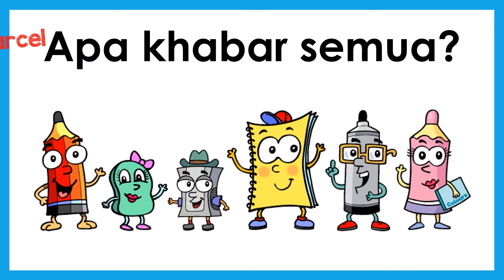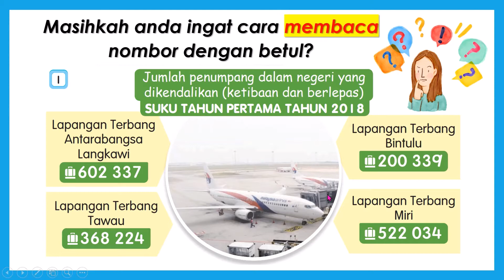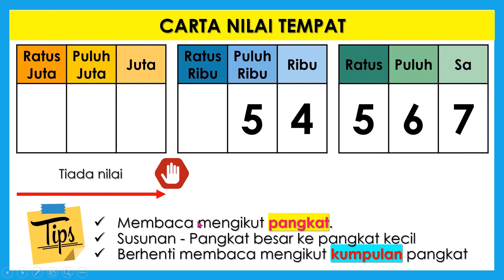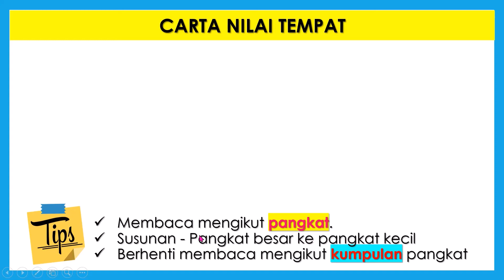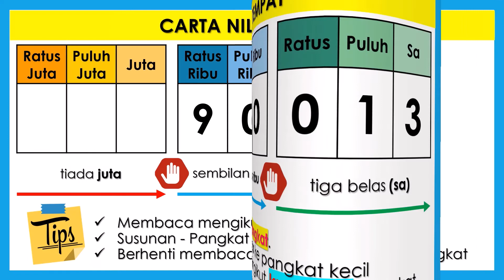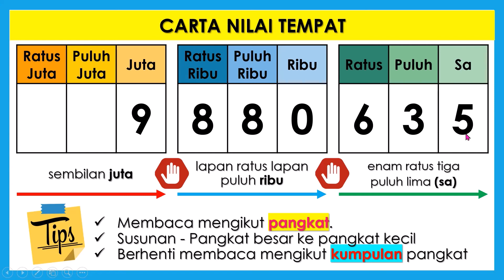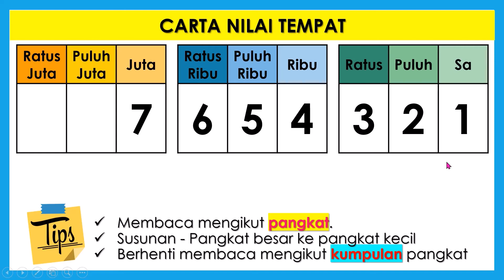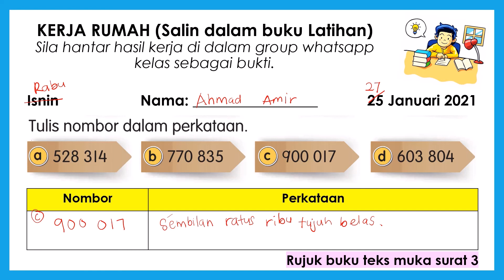Matematik Tahun 5 (1.1 Nilai Nombor)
Standard kandungan : 1.1 Nilai nombor

Standard pembelajaran :
1.1.1 Menyatakan nombor hingga 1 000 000:
(i) Membaca sebarang nombor dalam perkataan.
(ii) Menyebut sebarang nombor dalam bentuk angka.
(iii) Menulis nombor dalam angka dan perkataan.